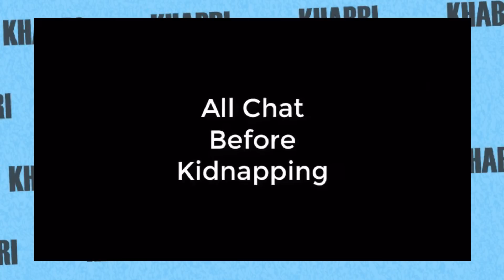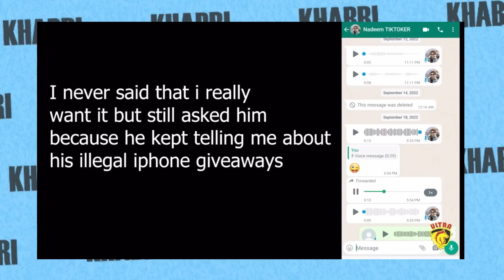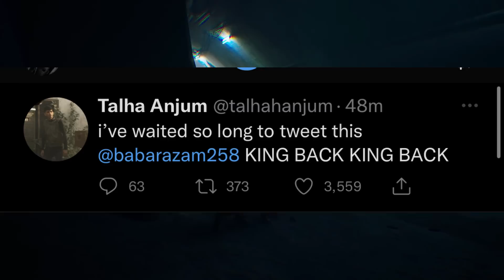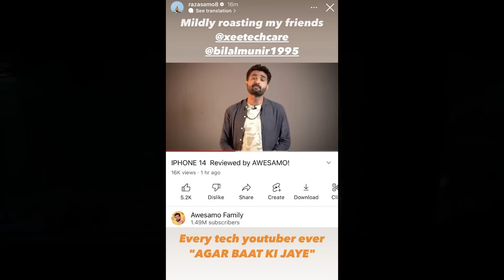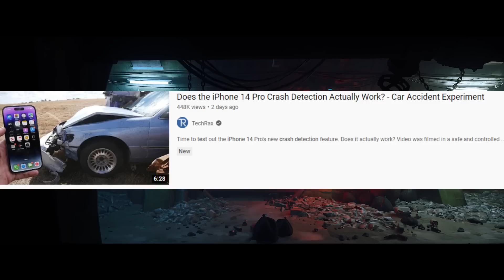Shahmeer Abbas Boxing Challenge To Nadeem Mubarak | Raza Samo ROAST Bilal Munir?| Maaz Safder,MrJay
Khabri YT